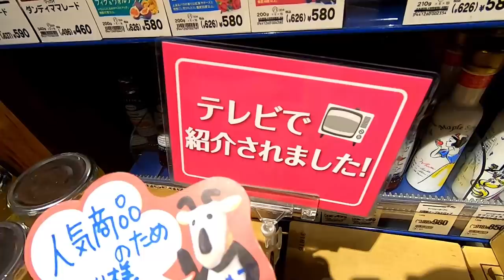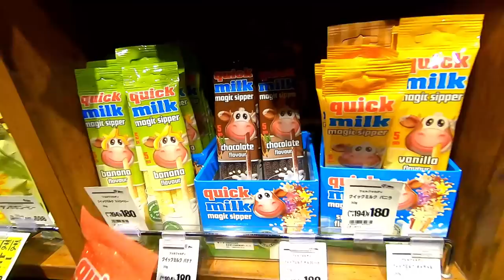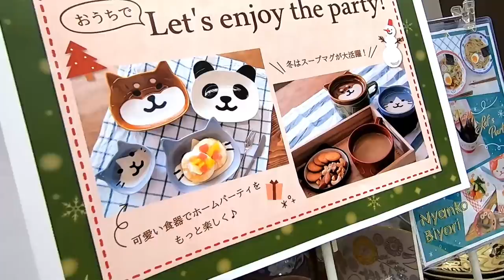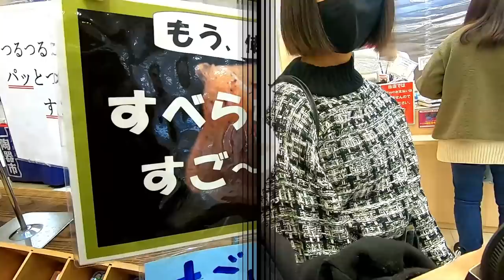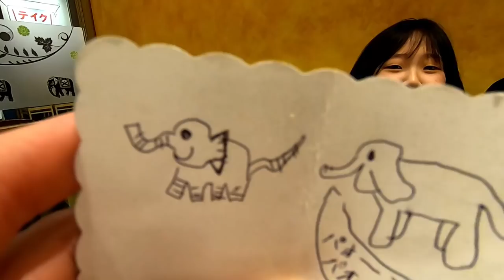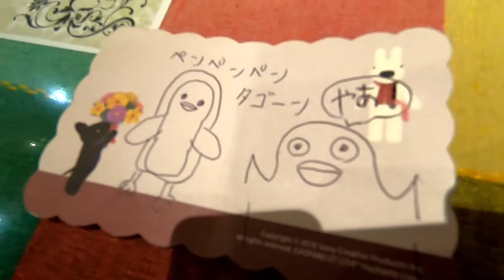【Vlog】とある日の姉妹のおでかけルーティーン!! 卒服に憧れ…KALDIと300円ショップでお買い物！yogiboも見てきました